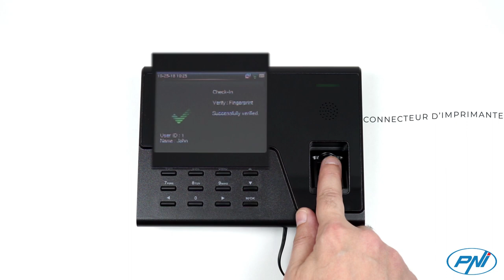Système biométrique de pointage et contrôle d’accès PNI Finger 700 avec lecteur d'empreintes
PNI Finger 700 est un système biométrique de pointage et de contrôle d’accès avec lecteur d’empreintes et carte électromagnétique, qui aide les employeurs qui désirent un rapport sur les heures travaillées chaque jour par chaque employé, en mettant en évidence les heures de début et de fin du programme de travail, les pauses repas, les heures supplémentaires travaillées,  ou les quarts de travail.
Ce système permet le contrôle et la planification des ressources humaines, apportant une contribution importante à la gestion des entreprises modernes, éliminant ainsi les registres de présence  classiques et obtenant en même temps des rapports de rémunération précis. Un autre avantage est la facilité avec laquelle le relevé des heures travaillées peut être soumis au contrôle des inspecteurs du travail chaque fois que nécessaire. Le système PNI Finger 700 peut se connecter à Internet ou au réseau local par WiFi ou via un jack  RJ 45. Ainsi il est possible d’y accéder à distance à l’aide du logiciel dédié inclus sur le CD du paquet, pour télécharger des données du mois souhaité et pour la vérification des rapports.
Ces données peuvent également être téléchargées sur une clé USB via le connecteur latéral dédié. Intégré au système de contrôle d'accès (serrure électromagnétique), PNI Finger 700 fait possible  des restrictions d'accès dans certaines zones.
Autres caractéristiques techniques de l appareil sont: écran TFT 2,8 pouces, haut-parleur, connecteur d’imprimante, capacité d enregistrer jusqu’à 3000  employés avec nom, ID, empreinte digitale, droits d’accès et photo, prévention des pertes de données en créant des copies de sauvegarde sur votre ordinateur ou mémoire USB, ajout de messages texte personnalisés, interface de contrôle d'accès serrure électromagnétique et bouton d'accès , timing d'ouverture de la serrure, pointage et accès par empreintes digitales, mot de passe ou carte électromagnétique.